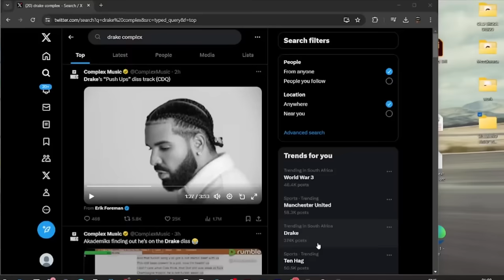Metro Boomin after hearing Drake diss him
This video is real footage of Metro bookings live reaction to finding out drake dissed him in a currently leaked song